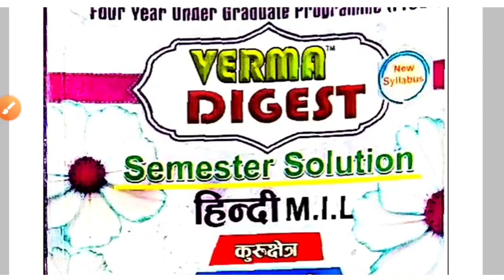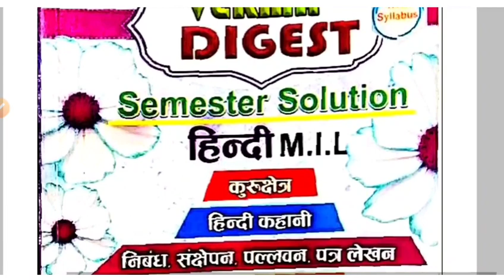UG Sem-1 2022-26 मिल गईं आपको पास करने की दवा, जल्दी देखो।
ug sem- 1exam date 2022